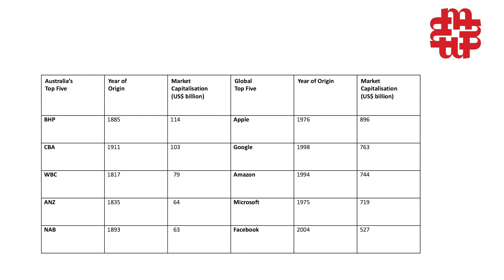Do you have enough global equities exposure in your portfolio? 13 March 2018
In this week’s video insight David compares Australia’s top five businesses to the global top five and provides various observations. Interestingly, there are only three non-American businesses in the global top ten. Do you have enough global equities exposure in your portfolio?

The Montgomery Global Funds own shares in Apple, Facebook, Alibaba, Electrolux and Microsoft